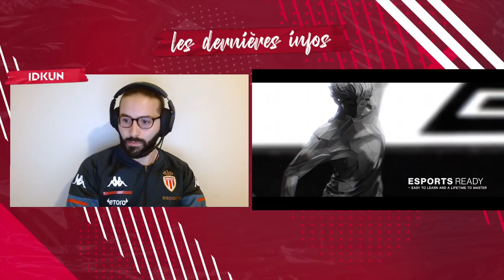ANALYSE du premier trailer de GOALS